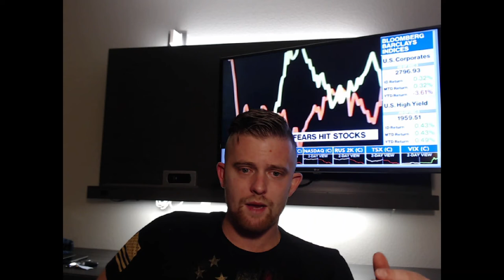5 Characteristics of All Successful Traders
This video goes over the top 5 characteristics all successful traders have. I have traded with hundreds of traders from all over the world over the last 6 years and these traits are relevant in EVERY single successful trader I have ever met.